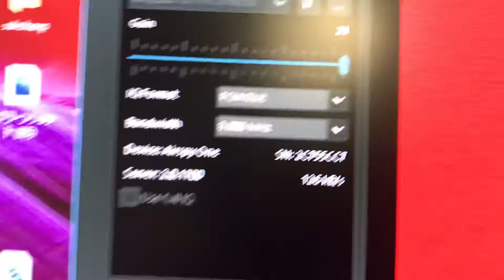Airspy Server Network connection test.